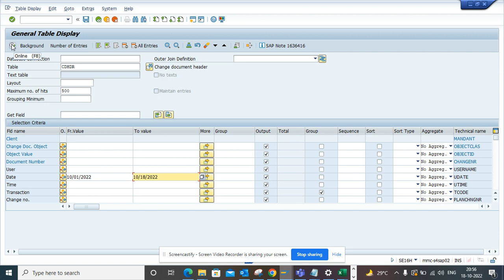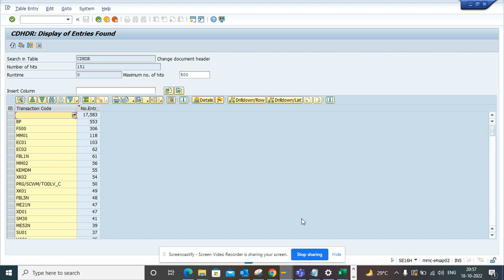SAP S/4HANA: How to Find Tcode that is updating different documents in a Stat?